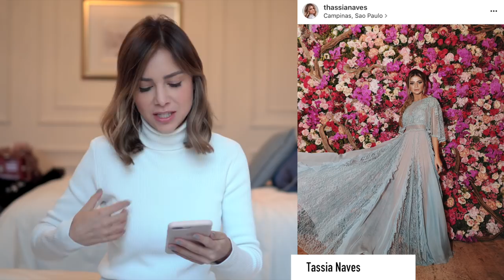LOOKS | Casamento Marina Ruy Barbosa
🎥 Equipamento do canal:
Câmera: Sony a6500
Lente: Sony 10-18mm f4
Lente: Sony 35mm 1.4
Microfone: Rode Videomicro
Microfone: Rodelink Wireless